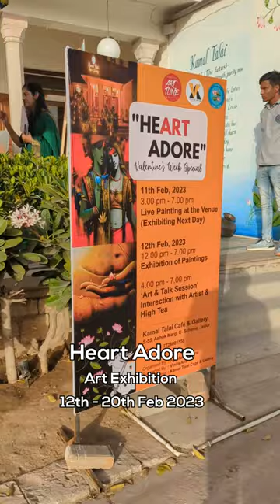Heart Adore - Art Event & Exhibition at Kamal Talai Cafe & Gallery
A glimpse of the Heart Adore - Art Exhibition at Kamal Talai Cafe & Gallery (12th to 20th Feb 2023), organized by Agantuk Art Tune & Supported By: Vinita Arts, happened on 11th & 12th Feb 2023. This event was celebrated in valentine's week, and Couple Artists participated hence the name "Heart Adore".

Details:
Art Exhibition - Heart Adore
From 12th Feb to 20th Feb 2023
Venue: Kamal Talai Cafe & Gallery
Organized by Agantuk Art Tune
Supported By: Vinita Arts

On the first day, artists from Jaipur did live painting, where couple artists took participation. The event was inaugurated by RAS Pankaj Ojha, BK Gupta, and Suhas Dutta. The event also saw an art talk session with artists and guests at the venue.

Artists that participated in the event:
Swapnil Tak, Abhilasha Bharti, Monika, Surjeet Singh, Arijith Sardar, Madhu Saini, Pooja Bhargav, Prashant Bhargav, Shivlal, Sunita Rao, Durgesh Atal, Pooja Puri

This art exhibition will go on till 20th Feb 2023.